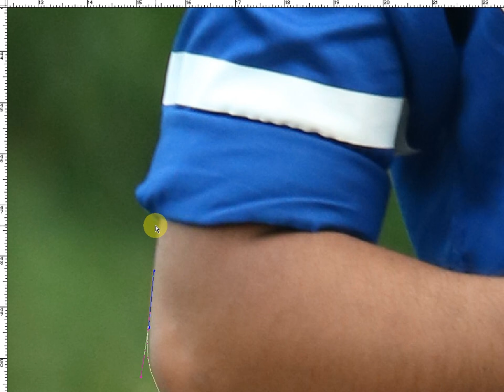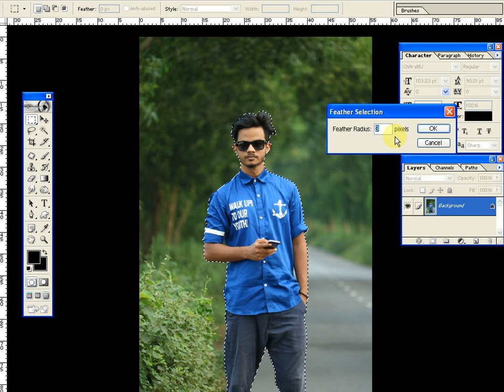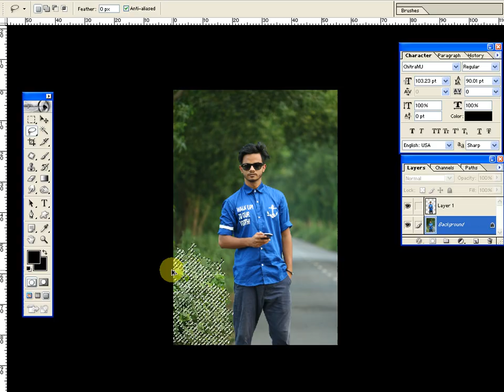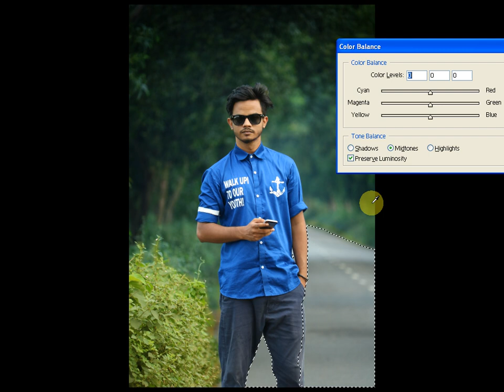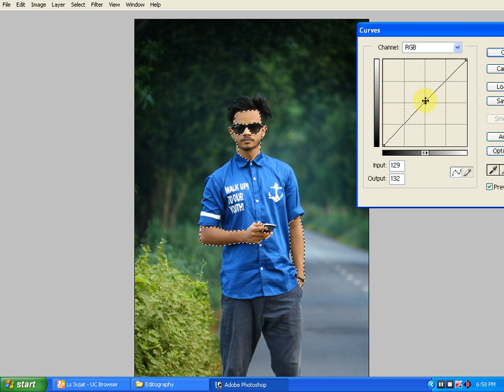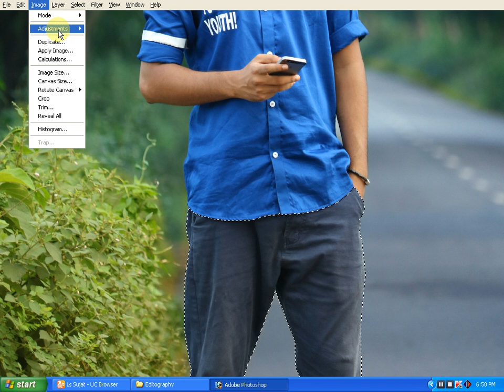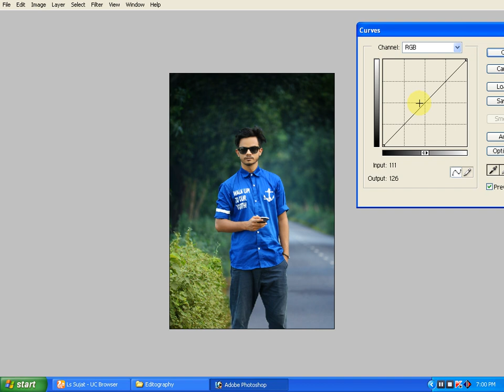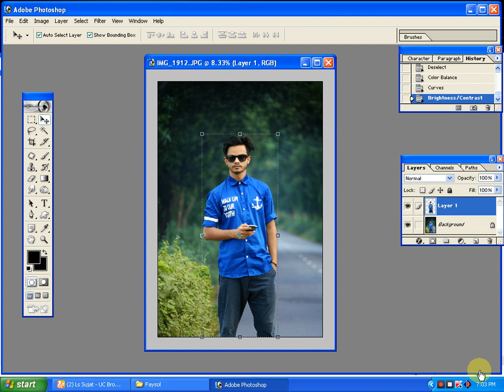How To Photo Edit Photoshop 7.0 Bangla Tutorial